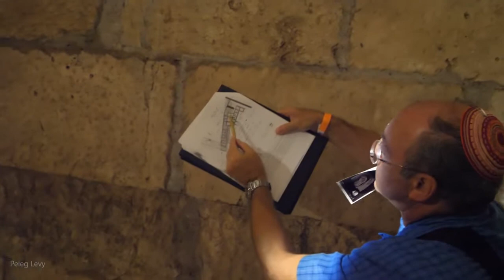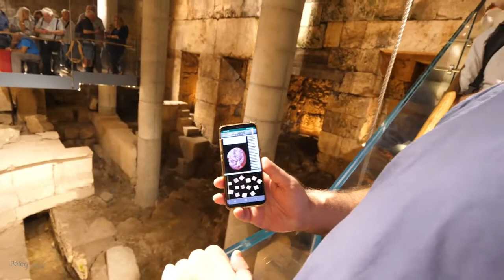19298מצפה משואות בשיתוף עמיתים לטיולים' -כ"ט מנחם אב תשפ"ב-סיור במנהרות הכותל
19298מצפה משואות  בשיתוף עמיתים לטיולים' -כ"ט מנחם אב תשפ"ב-סיור במנהרות הכותל  הדרכה- ד"ר אבי סלומון  ארכיאולוג  מחופרי  מנהרות הכותל .צילום והפקה-פלג  לוי